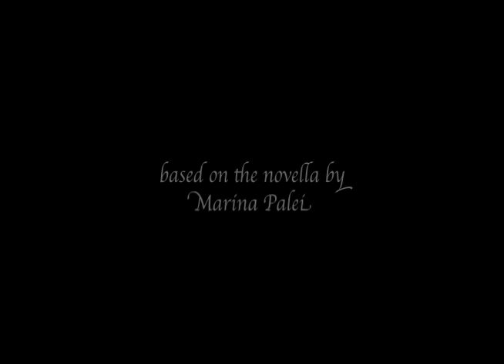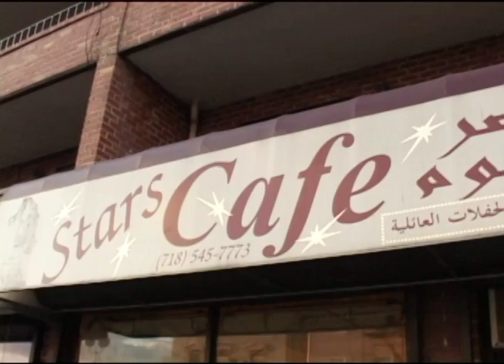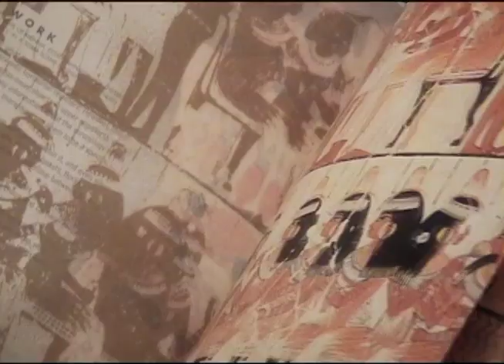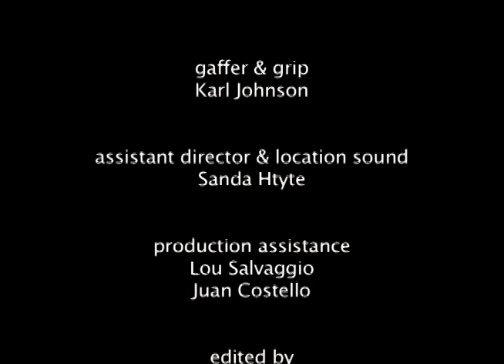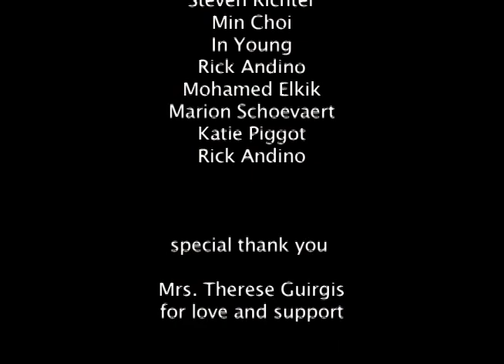Second Egyptian ("Второй Египтянин")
a film by Marina Palei and Irina Patkanian;
directed by Irina Patkanian,
with Natia Dune and Mohamed Elkik,
shot in New York City in 2003
фильм Марины Палей (сценарий) и Ирины Патканьян (сценарий и режиссура);  в ролях Натья Дюн (Грузия), Мохамед Элкик (Египет), художник Файзулла Хамраев, музыка Юли Воронцовой. 17 мин. 2006, Нью Йорк, США